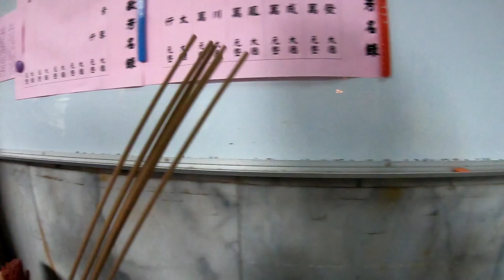2019 02 05 初一拜拜_金瓜石勸濟堂 關聖帝君_縮時攝影_Gopro7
這是大年初一去廟裡拜拜的第一間廟,嘗試用縮時攝影,不過自己看的也很想吃暈車藥.